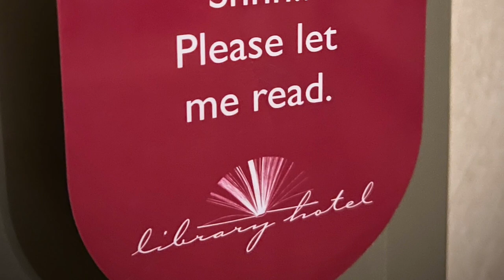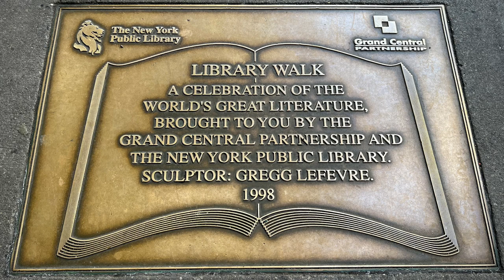The Library Hotel NYC